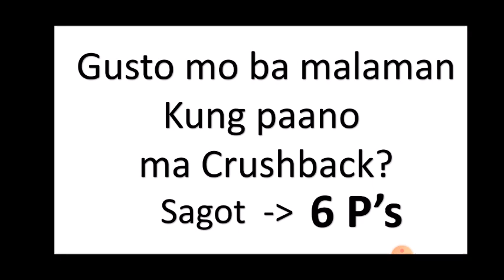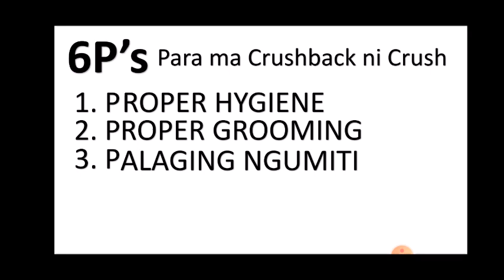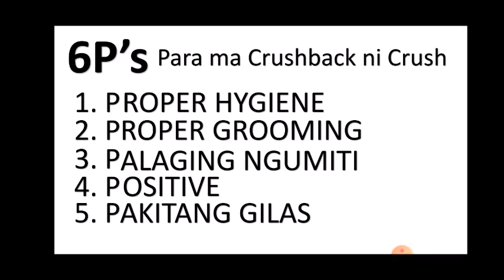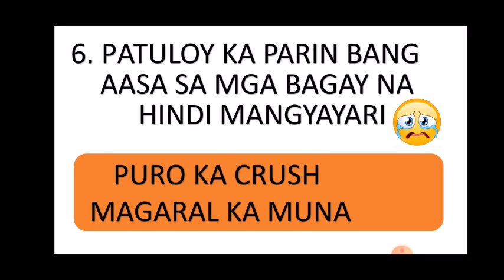CRUSHBACK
Ang Video na ito ay nagpapakita ng mga paraan kung paano magkakagusto sayo ang Crush mo.